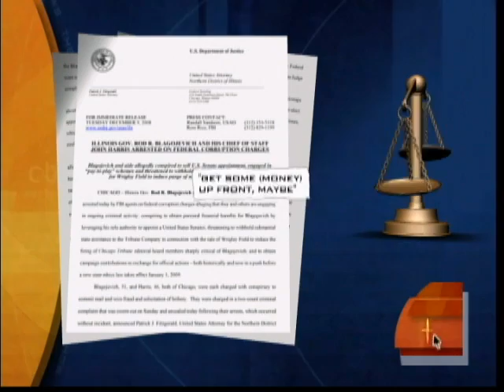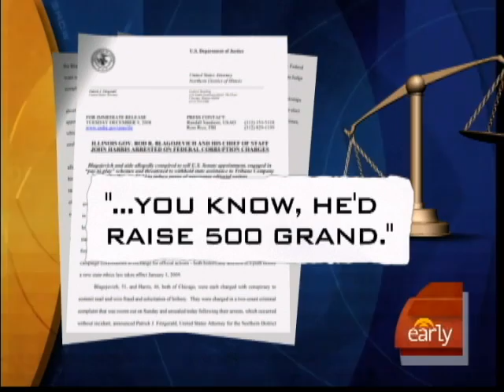Obama: Resign Blagojevich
President-elect Barack Obama, and 49 Senators are calling for Ill. Gov. Rod Blagojevich's resignation. As Dean Reynolds reports, Blagojevich is not stepping down.